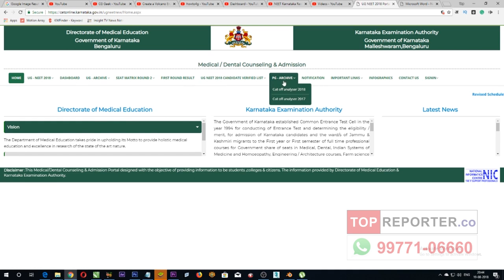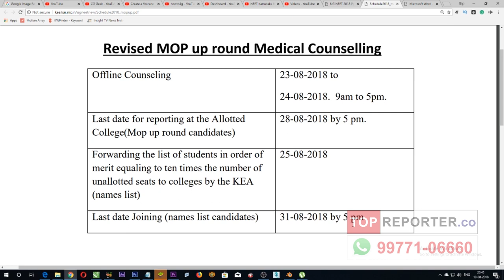NEET Karnataka Revised Mopup Schedule! top reporter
NEET Karnataka Revised Mopup Schedule!